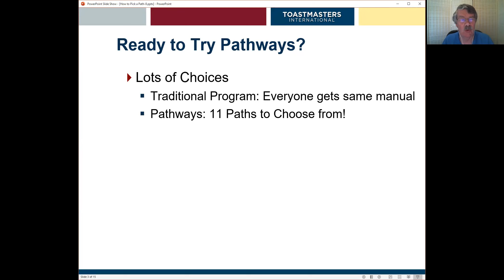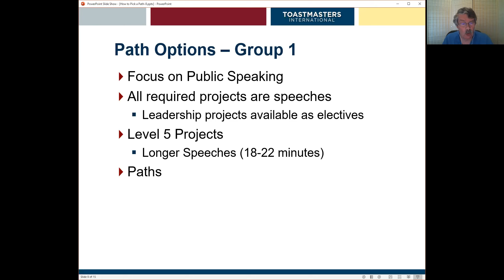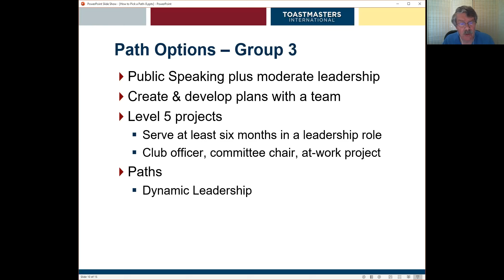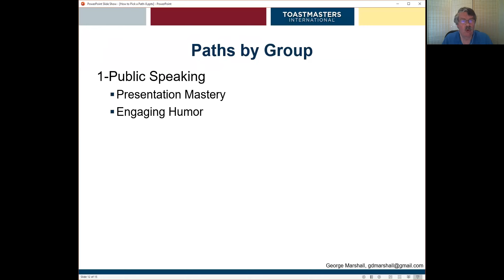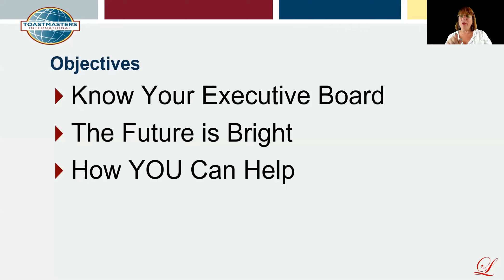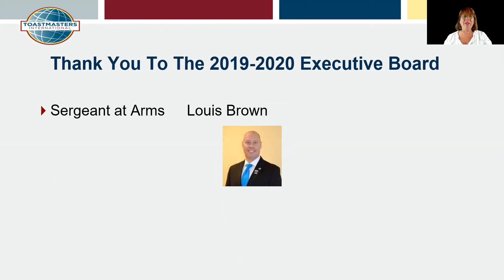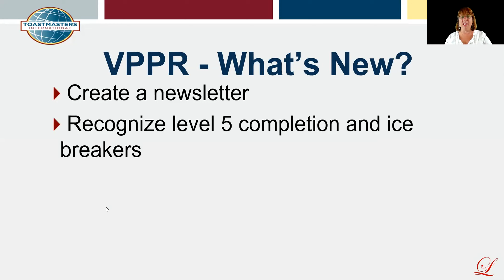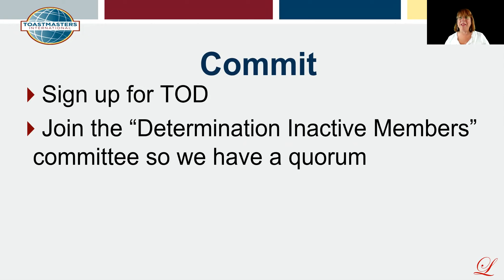July 8, 2019 Replay - Online Presenters Toastmasters